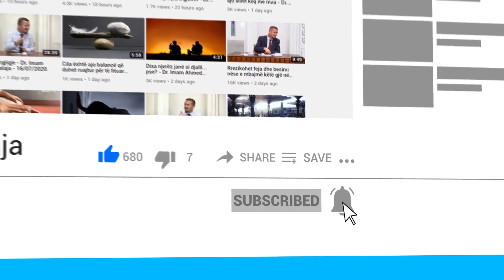Pyetje përgjigje - 25/02/2021 - Dr. Imam Ahmed Kalaja